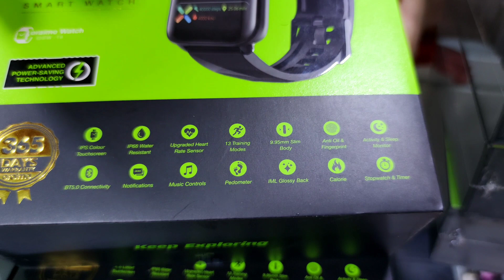العرض الحصري ديال سماعات و ساعات Oraimo الأصلية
مرحبا  نحن في خدمتكم بكل سرور

بسبب ضغط الرسائل يرجى الاتصال مباشرة:
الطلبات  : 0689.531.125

العنوان: اقامة جوهرة سيدي مومن الدار البيضاء
الموقع على الخريطة:

💥بث مباشر كل اسبوع للاجابة على اسئلتكم

Younow : hassanboufrat